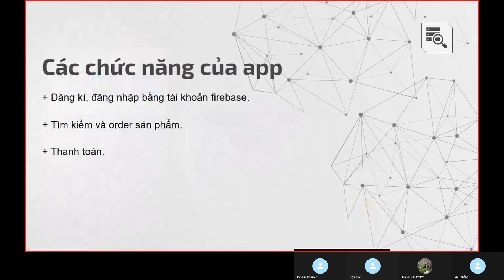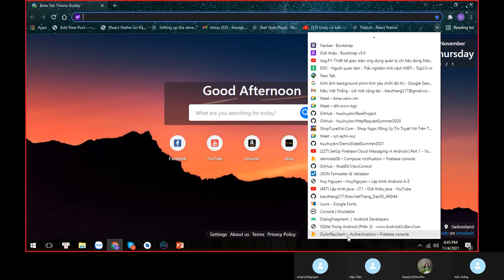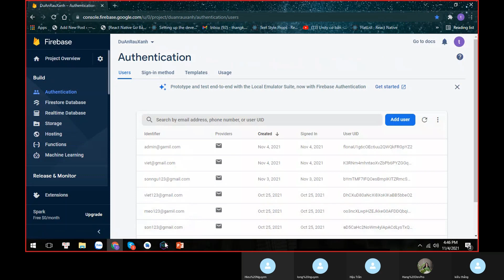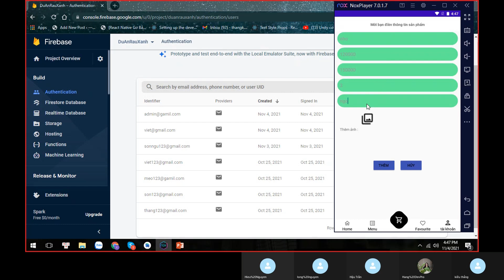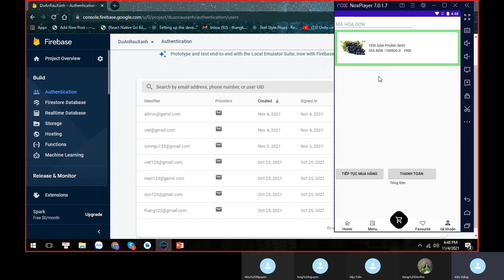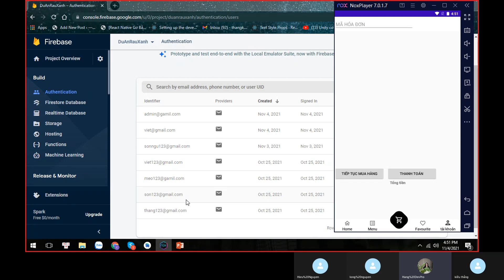App Android: AD44 by Kiều Việt Thắng app Rau Xanh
Demo: App shop rau xanh
Được thiết kế và bảo vệ bởi Kiều Việt Thắng Sinh viên Trường Đại học Công Nghiệp Hà Nội-  học viên lớp Android44 Tại DevPro Việt Nam.
Tầng 1: số 1, Ngõ 65, Phố Mai Dịch Cầu Giấy Hà Nội